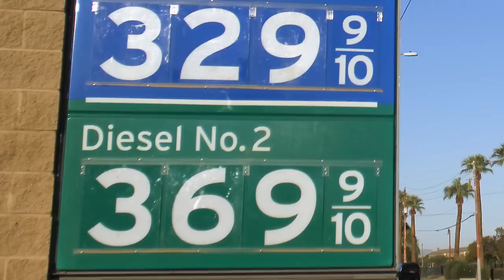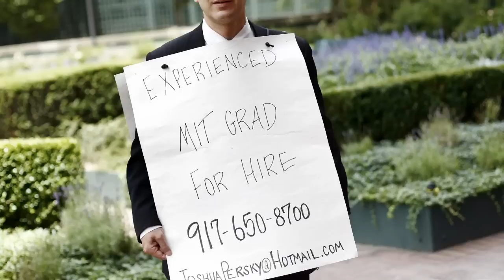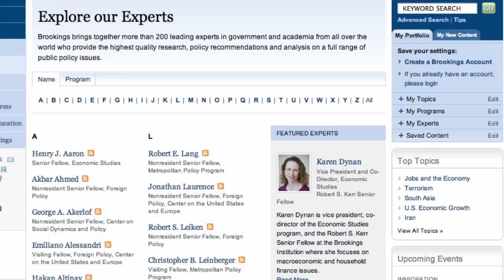Consumer Holiday Spending Boosts Economy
Karen Dynan: There are several signs that consumer confidence is increasing, and holiday spending has been a bright spot.  But overall weakness in the economy, ongoing uncertainty in the housing market and the financial turmoil in the eurozone all continue to cast a shadow, and it's too early to say we're out of the woods. More